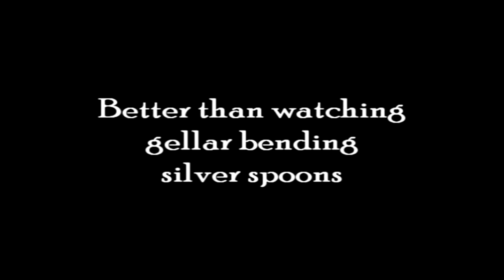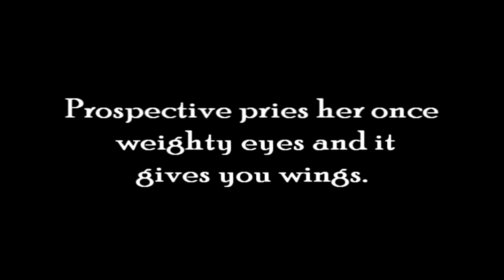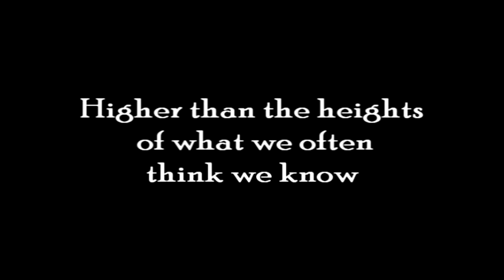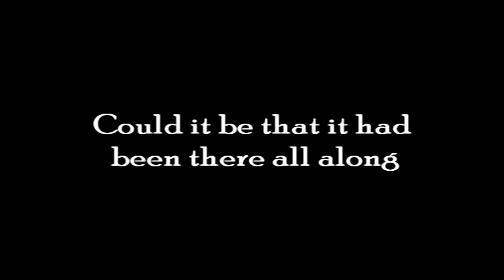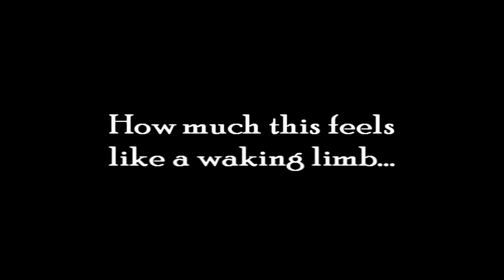Incubus - Nice to know you (Lyrics)